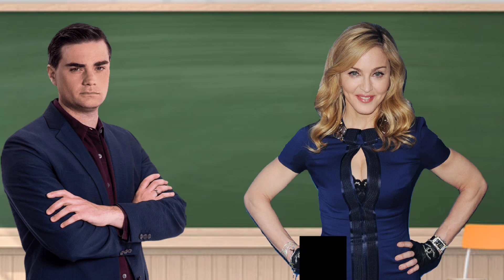Ben Shapiro's Report Card Day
Ben Shapiro hands out report cards to your favorite celebrities. Things start off simple, but as the report cards are handed out Ben just gets madder and madder until he shoots a student!